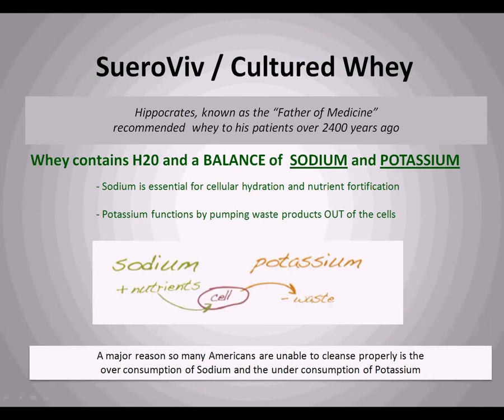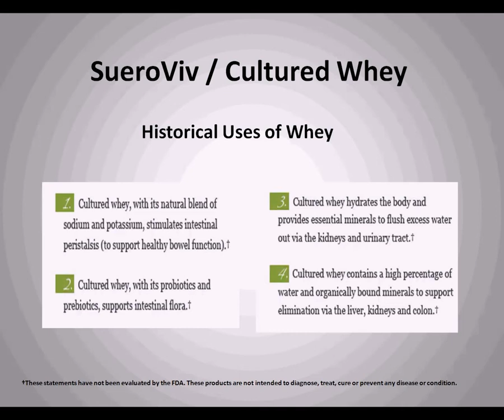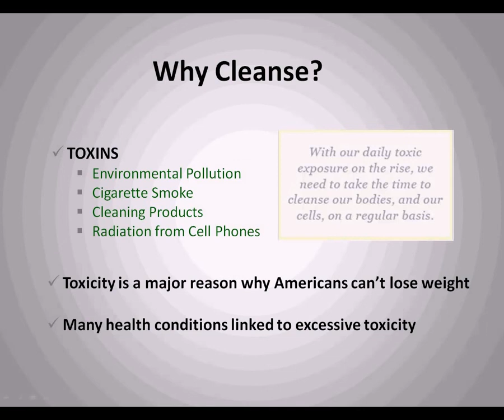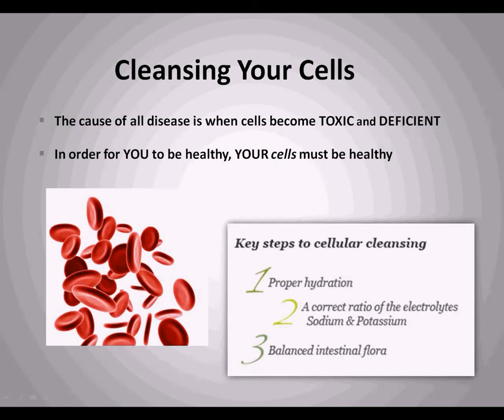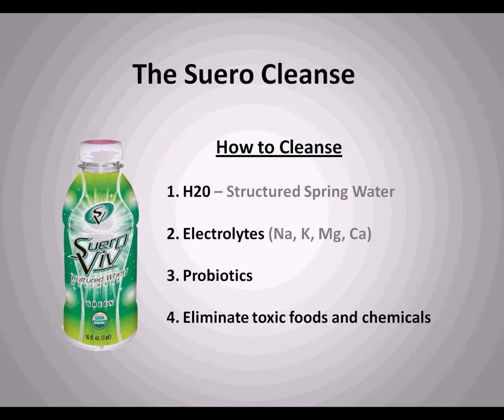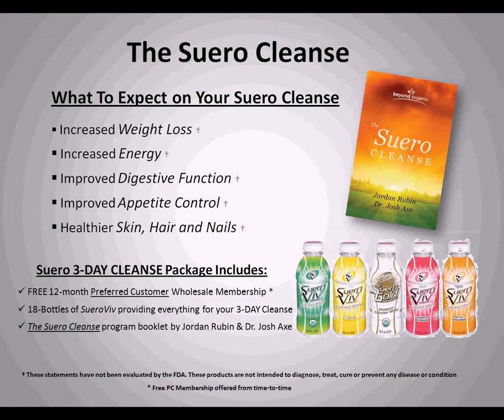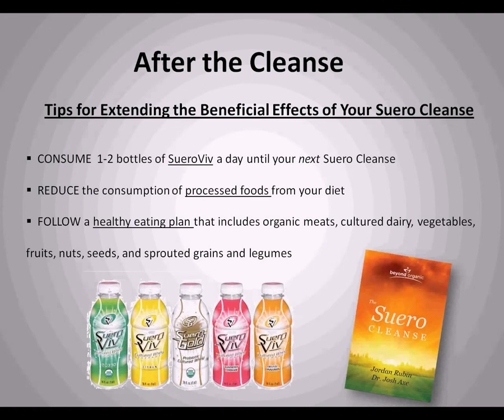The Best Cleanse On The Market! (The Suero Cleanse, Dr. Josh Axe & Mike Battistelli)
My friend, mentor and team leader Mr. Mike Battistelli interviews the world renown Dr. Josh Axe about the powerful benefits of the Beyond Organic 3-Day Suero Cleanse.Watch and listen as DR. JOSH AXE discusses the historical uses of "cultured whey", what makes this cleanse so unique, and the incredible results ordinary people like you and me are experiencing with the Beyond Organic 3-Day Suero Cleanse.  Not just a detox, but full cellular detoxification like you've never experienced.  I love it!

This is a part of the Youngevity product line.  CEO Jordan Rubin & Beyond Organic has partnered with Youngevity. Great company!